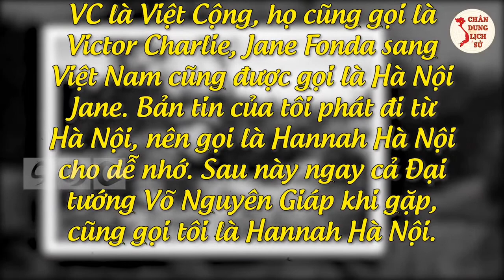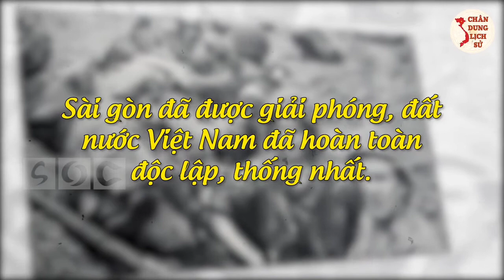trịnh thị ngọ